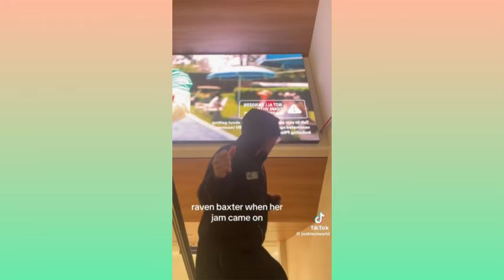birthday dance josh levi TikTok Dance Trend Compilation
︾𝙎𝙤𝙘𝙞𝙖𝙡 𝙈𝙚𝙙𝙞𝙖︾

👉🏽 𝘛𝘸𝘪𝘵𝘵𝘦𝘳: @ Tiktok blu
👉🏽 𝘛𝘪𝘬-𝘛𝘰𝘬: @ Tik Tok blu

       {𝙈𝙔 𝘿𝙍𝙀𝘼𝙈 𝙂𝙊𝘼𝙇: 1M♡}

𝙁𝙖𝙘𝙩𝙨 𝘼𝙗𝙤𝙪𝙩 𝙈𝙚🦋:

👉🏽 𝘕𝘢𝘮𝘦: Shakedi Higgins
👉🏽 𝘌𝘥𝘪𝘵𝘰𝘳: Moive Pro
👉🏽 𝘈𝘨𝘦: 19
👉🏽 𝘊𝘰𝘶𝘯𝘵𝘳𝘺: Guyana
👉🏽 𝘉𝘪𝘳𝘵𝘩𝘥𝘢𝘺: October 12th

~𝘠uh Boy Shakedi😎 tiktokblu guyana 💙